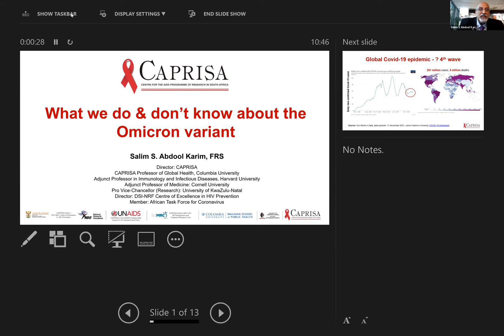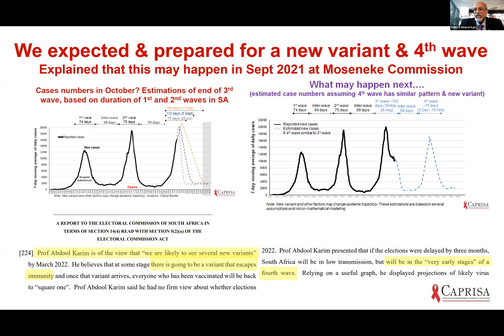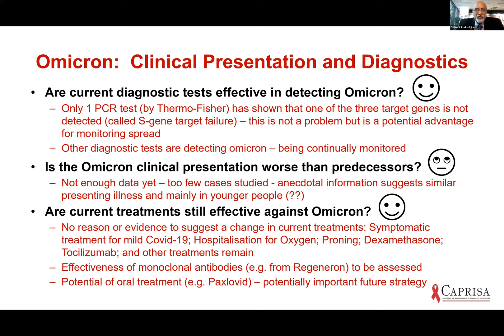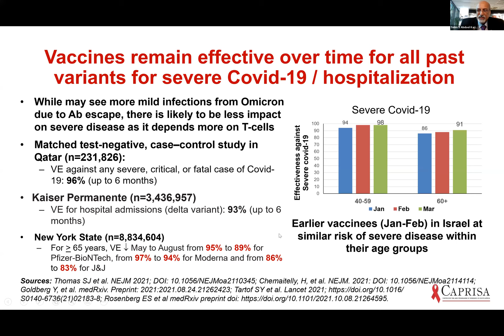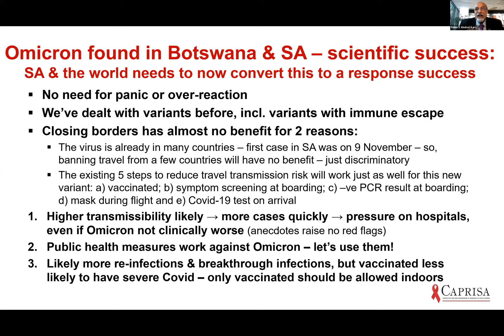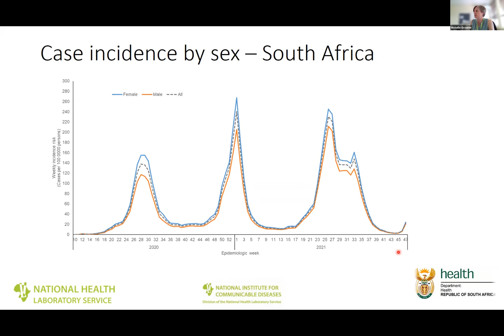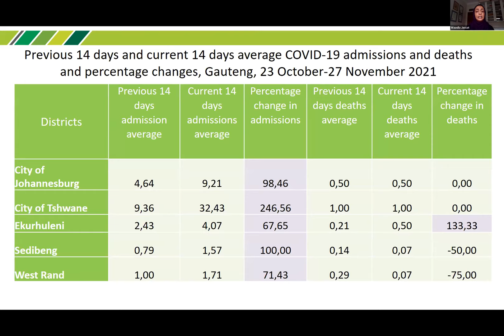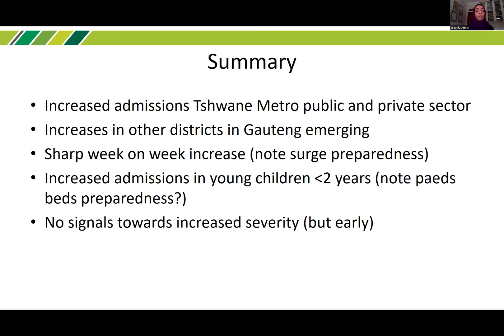Recording: Health Media Briefing to Unpack Present's Address (29 Nov 2021)